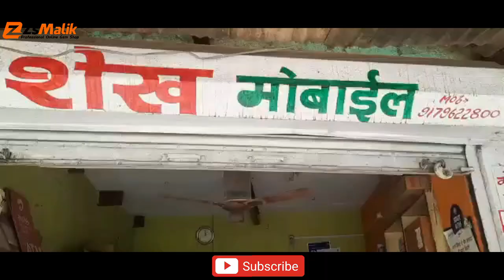Finally मिल गया 3d Microscope - Wait For New Giveaway (3d 2nd gen Microscope )